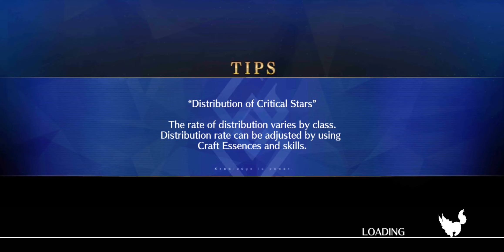[FGO] SE.RA.PH. - Vs Demonic Bodhisattva - Super Orion 7 Turn